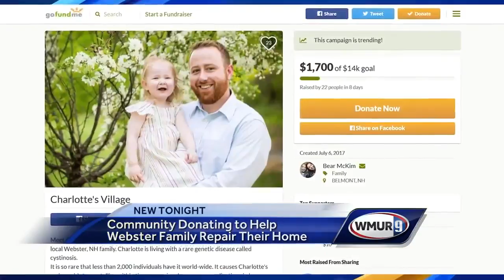Webster family getting help from town paying for house repairs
The Webster community is coming together to help a young family whose daughter is living with a rare genetic disease.